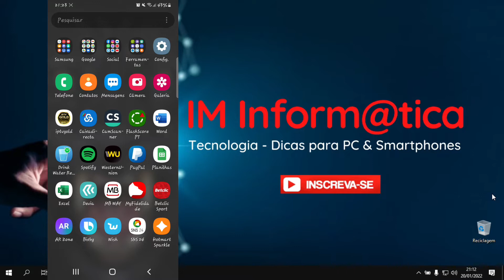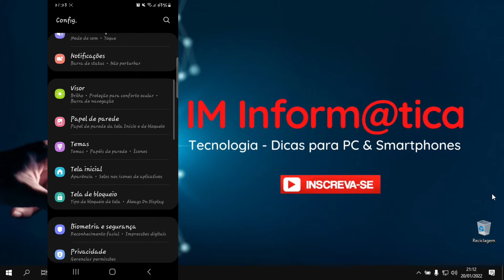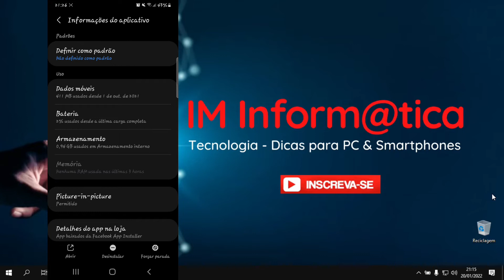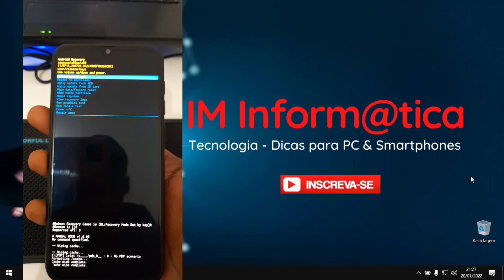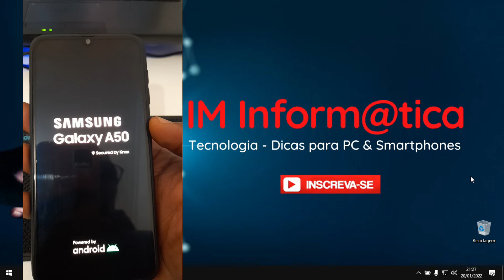Como Limpar o CACHE do seu Smartphone Android! Atualizado 2022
No vídeo de hoje trago uma dica muito simples para você fazer no seu smartphone Android, para que o armazenamento fique com mais espaço e o sistema mais rápido.

A memória cache serve para facilitar a abertura e funcionamento das aplicações a partir do seu primeiro uso, uma vez que isso poupa energia da sua bateria e memória do seu aparelho. Porém, muitas vezes isso pode sim causar lentidões, armazenamento cheio e até bloqueios no seu smartphone.